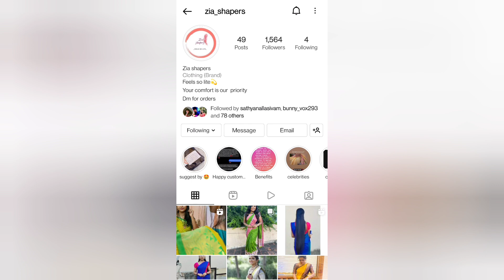எங்கள் வீட்டு பொங்கல் கொண்டாட்டம் 😍